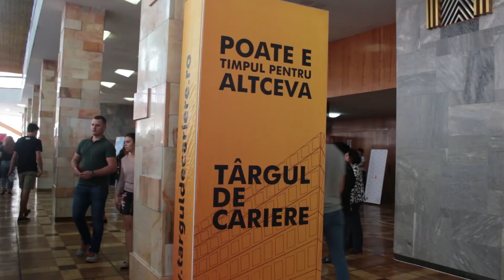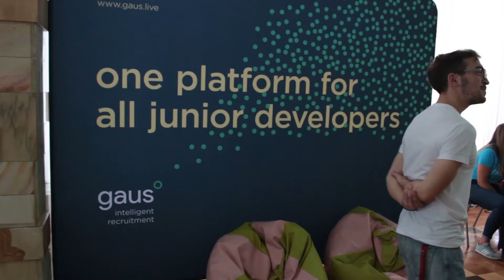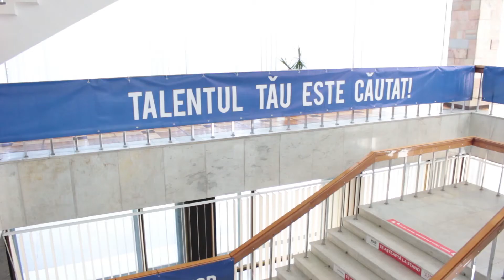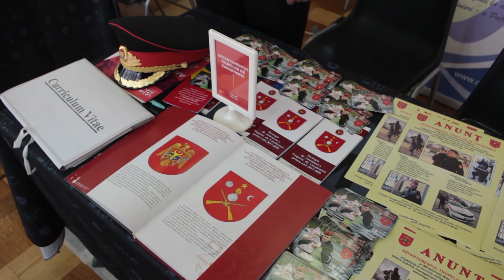Târgul de Cariere 2018